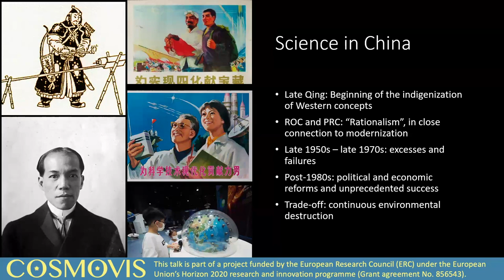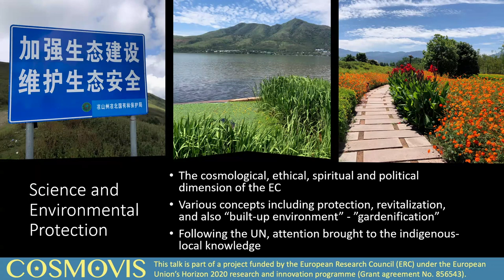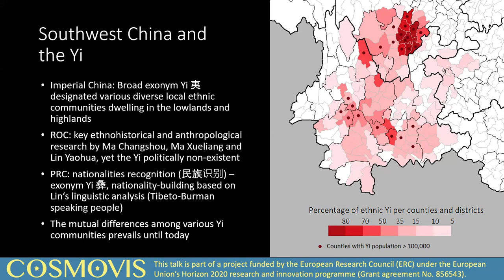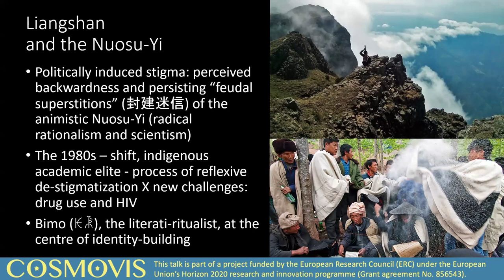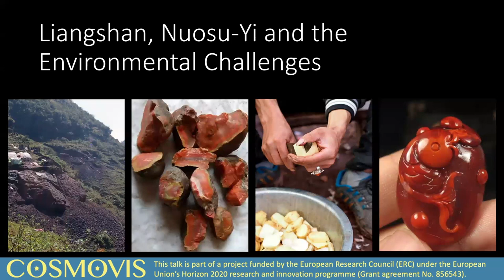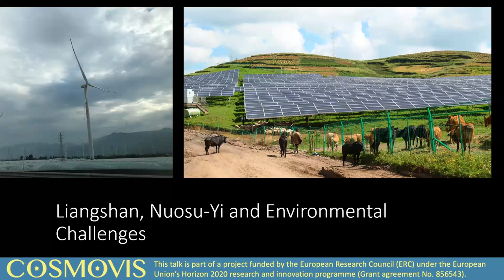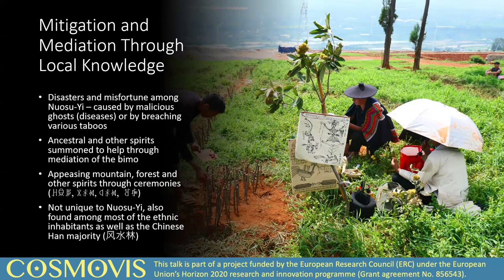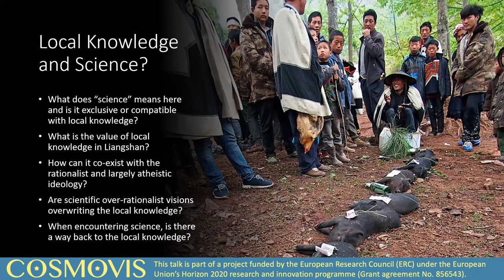Jan Karlach (KCL) -- “Science scared the ghosts away”: the Nuosu-Yi and environmental protection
“Science scared the ghosts and spirits away”: mountain worship, catastrophe prevention and environmental protection among the Nuosu-Yi of Liangshan

Jan Karlach (King's College London)

Previously geographically and politically isolated, during the last three decades the mountainous area of Liangshan lying in the southwestern part of Sichuan Province and inhabited by the ethnic Nuosu-Yi underwent a series of unprecedented changes. In recent years, the Chinese state-driven poverty alleviation campaign facilitated a massive transformation of infrastructure and dwellings. The modernization push of the state not only caused a shift in the local Nuosu-Yi thinking about their environment but also brought numerous environmental challenges. The present talk focuses on the practices of mountain worship across Liangshan and the ongoing disentanglement of the local indigenous knowledge from the environmental protection policies. The ethnographic data reveal a remarkable paradox. While the state is finally willing to draw on the indigenous local knowledge for its implementation of scientific environmental protection, the cosmological visions of the Nuosu-Yi inhabitants keep shifting away from its traditional concepts as they give way to the Chinese economic development.

Jan Karlach is a research associate at the COSMOVIS project, Department of Theology & Religious Studies, King’s College London. He focuses on the Nuosu-Yi of Southwest China, their cosmology, the construction of their historical as well as their contemporary identity, and their negotiations of Chinese state-driven modernity in different areas, from poverty alleviation and environmental protection to the internet.